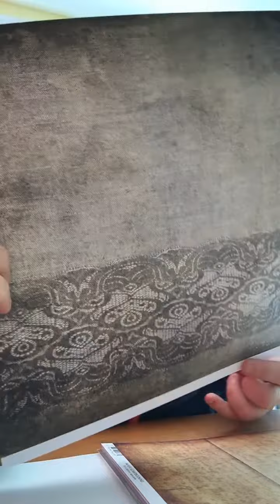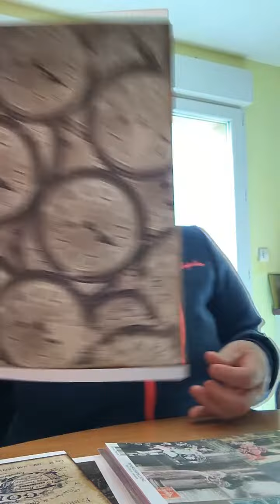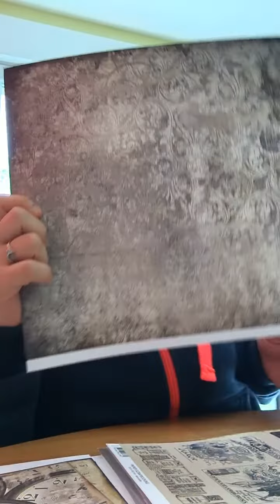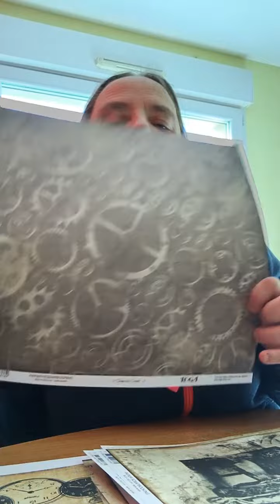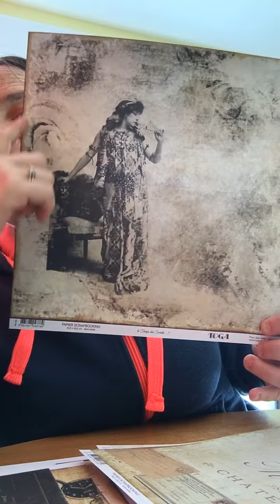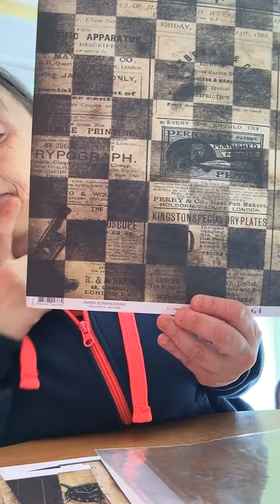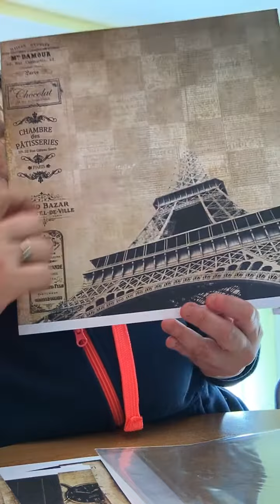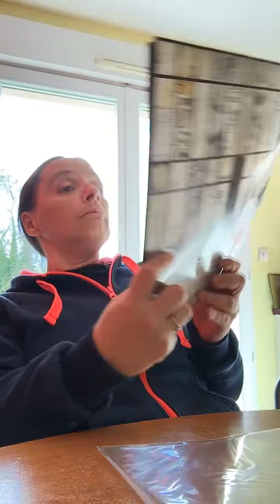Collection vintage reçue de Amazon